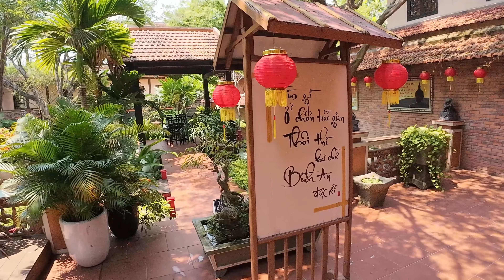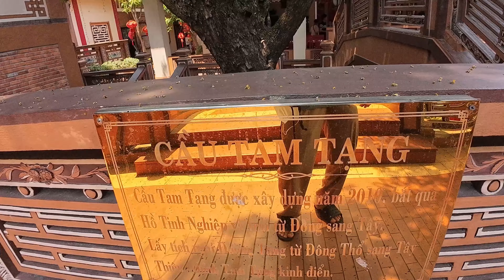Living in DaNang Vietnam | Khám phá chùa Nam Sơn – “Chốn mê cung” giữa lòng TP Đà Nẵng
Living in DaNang Vietnam | Khám phá chùa Nam Sơn – “Chốn mê cung” giữa lòng thành phố Đà Nẵng
 Thông Tin :
Tags: Living in DaNang Vietnam | Khám phá chùa Nam Sơn – “Chốn mê cung” giữa lòng thành phố Đà Nẵng